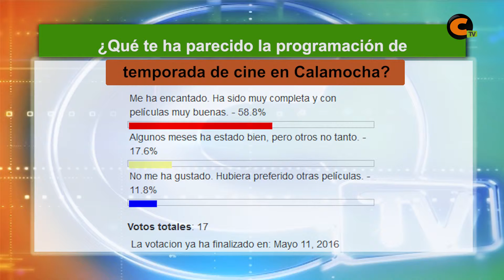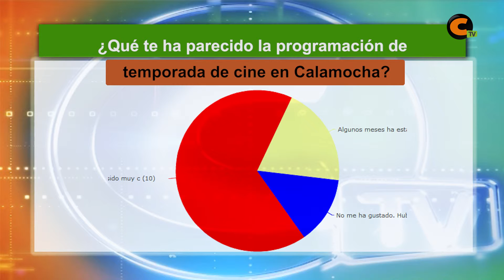Encuesta: ¿Qué te ha parecido esta temporada de cine?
Más de la mitad de los votantes considera que la temporada de cine en Calamocha ha sido muy buena.